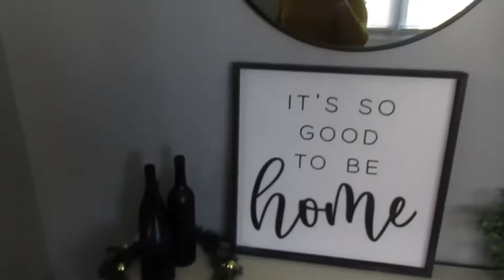VLOGMAS 2020|DAY 2|LET'S TIDY UP |DINING ROOM|KITCHEN| LIVINGOOM| CLEAN WITH ME |CLEANING MOTIVATION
VLOGMAS DAY 2|LET'S TIDY UP |DINING ROOM| KITCHEN| LIVINGOOM| CLEAN WITH ME |CLEANING MOTIVATION

Links To Items In The Living Room  ⇓

Accent Chairs
Tv Stand
Vases On Tv Stand
Plant Stand On Tv Stand
Pillow Covers
Black Pillow Covers
Plant On Tv Stand
Ceiling Fan

Links To Items In The Dining Room ⇓

Plant Basket
Black Wine Bottles
Mason Jar Sconces

Links To Items In Bathrooms: ⇓

Matte Black Faucet
Mason Jar Soap Dispenser Lids
Soap & Water Sign
Toilet Paper Sign
Wash,Brush,Floss,Brush Sign
Shower Curtain
Bathroom Quotes Unframed
Towel Hooks
Trash Can

Links To Items In My Bedroom:⇓